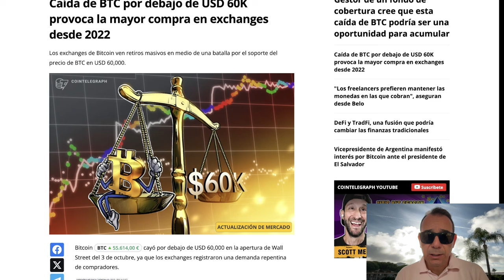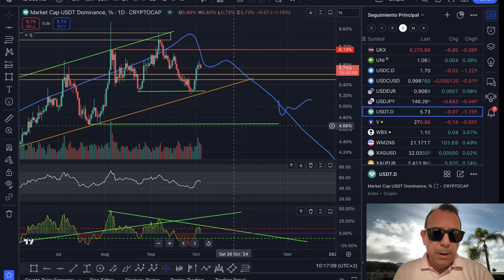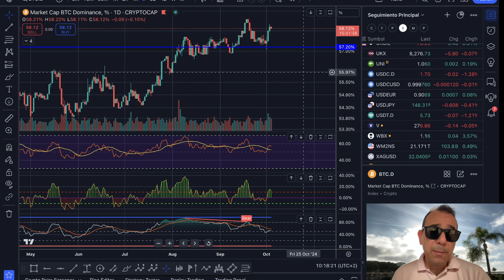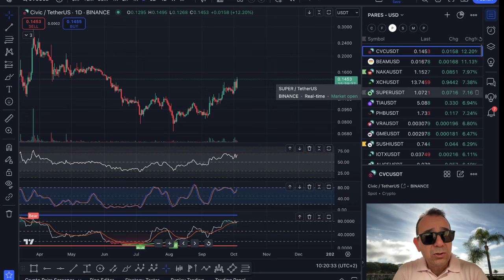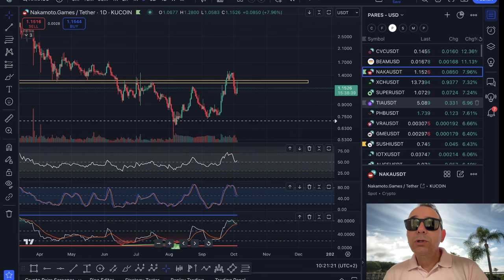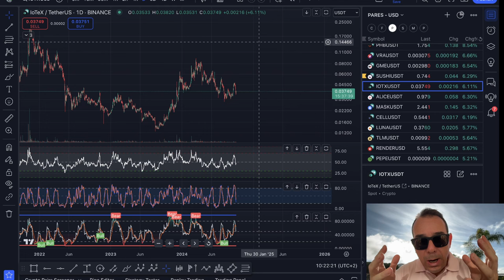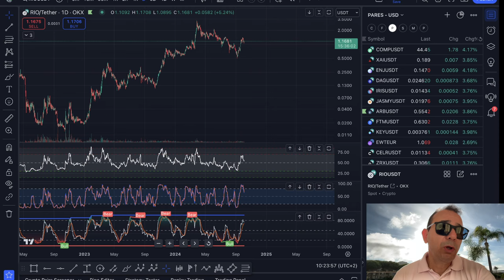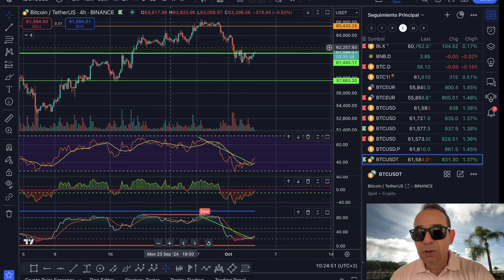💥💵 BITCOIN, ESTO TE PUEDE DAR PERSPECTIVA RÁPIDO!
0:00:00 Presentación
0:01:20 bitcoin
0:02:55 ESTO TE PUEDE DAR PERSPECTIVA
0:05:05 Análisis de bitcoin y altcoins